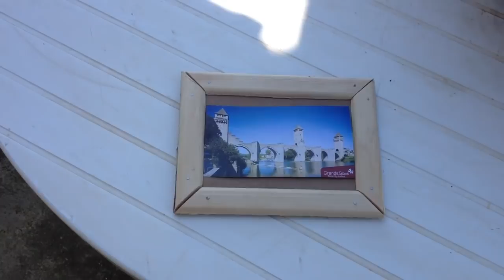Fabriquer un cadre / Fabriquer un cadre photo soi-même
Fabriquer un cadre photo soi-même. Vous aurez besoin pour cela de quelques outils de bricolage, de bois, d'un peu de carton. Une fois terminé vous n'aurez plus qu'à mettre votre photo ou votre peinture préférée dans votre cadre fait-maison.

Si vous aussi désirez en faire et gagner ainsi de l'argent, n'hésitez pas à nous rejoindre ou bien regardez nos autres vidéos tutoriels